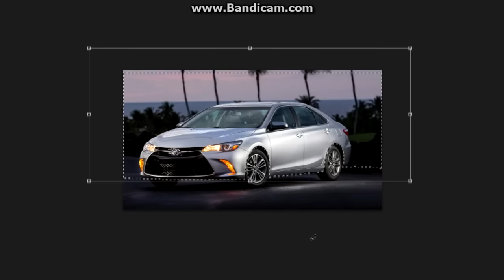Virtual Tuning - Toyota Camry #196